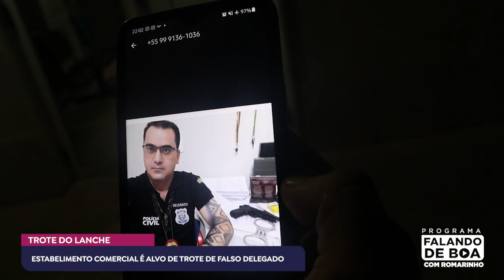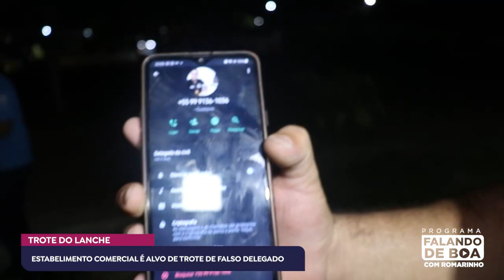ESTABELIMENTO COMERCIAL É ALVO DE TROTE DE FALSO DELEGADO